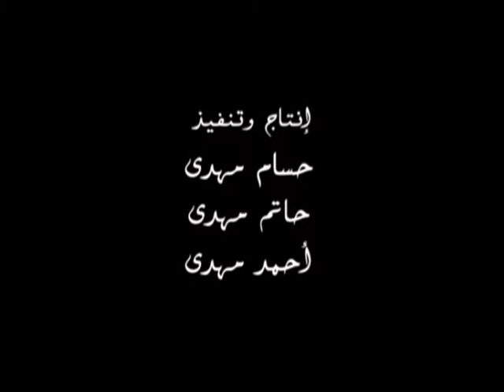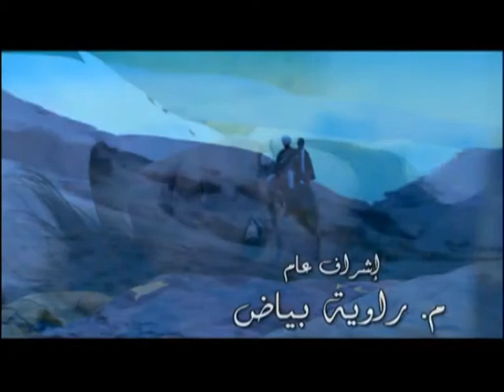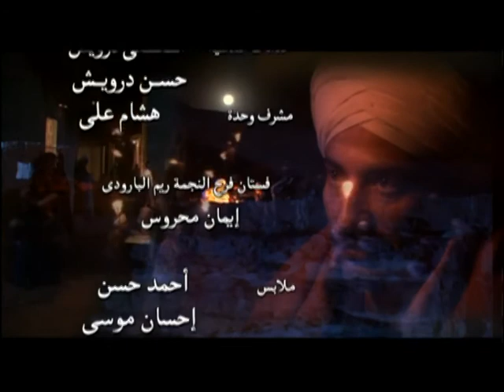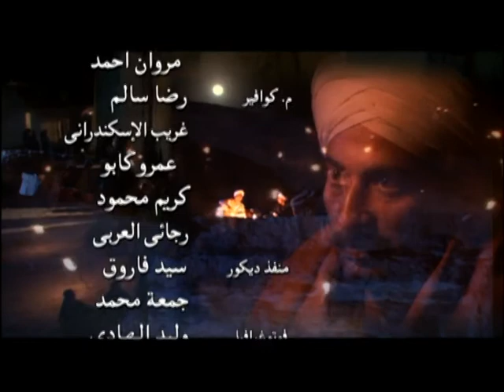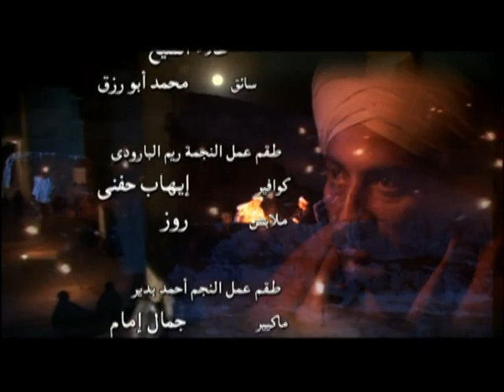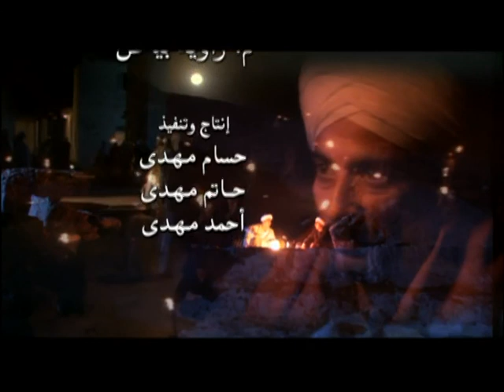Episode 14 - Mamlaket Al Gabal Series | الحلقة الرابعة عشر- مسلسل مملكة الجبل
مسلسل تلفزيوني صعيدي مصري وهو من بطولة الفنان عمرو سعد وإخراج مجدي أحمد علي وتأليف سلامة حمودة. في أعماق الصعيد تنبع عين عذبة تجمعت عائلات "نجع الجبل" وزرعوا أرضه ولم تربطهم أي علاقة بحياة المدينة . لكن مع زيادة عددهم ما كانت تنشب الصراعات بينهم وتتوالي الأحداث.لمتابعة جميع مقاطع مسلسل مملكة الجبل